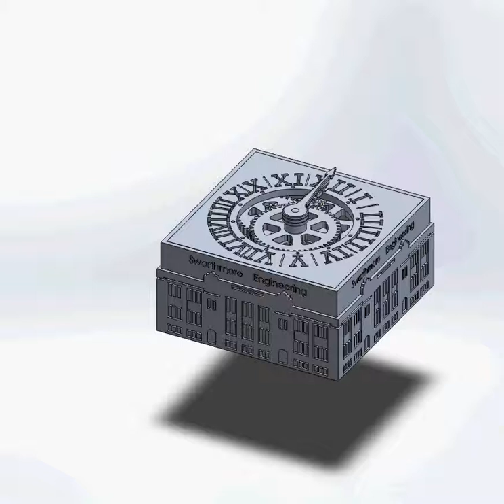clock animation 4